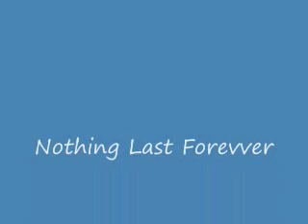EEnE- Nothing Last Forever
3 eds and the cul de sac sing nothing last forever by maroon 5

by the way im not trying to impress anyone so don't make fun of me im not an expert at making music videos